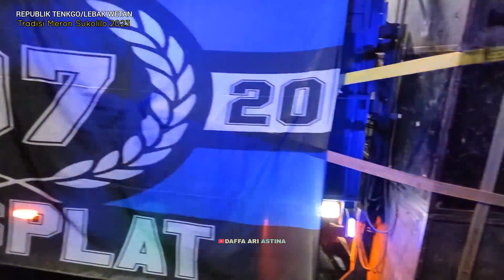Leang Leong REPUBLIK TENKGO 2023 FULL Pesta Kembang Api Tradisi Meron Sukolilo Terbaru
Kemeriahan Leang leong Republik tenkgo 2023 full pesta kembang api tradisi Meron Sukolilo terbaru 28 september 2023 street party Lebak wetan Sukolilo horeg bareng Difa Audio.
 Part 2 leang-leong lebak wetan 2023 pesta kembang api meriahkan puncak meron sukolilo, Atraksi Ulan ulan Republik tenkgo sukolilo terbaru kali ini sangat meriah, antusias pengunjung membludak untuk datang menyaksikan. Suasana semakin meriah saat karton kembang api di nyalakan.